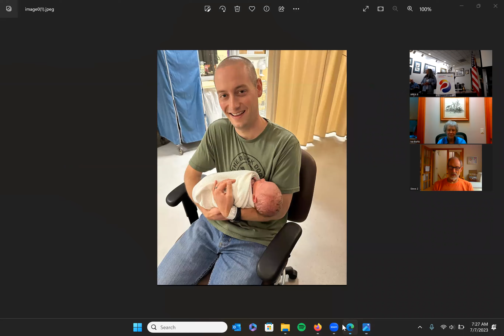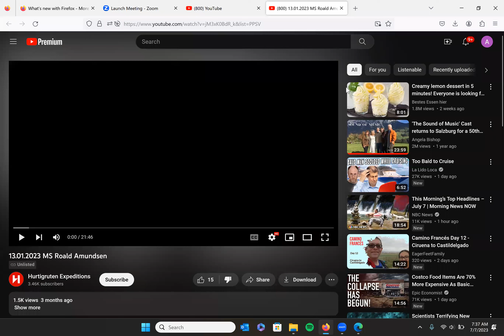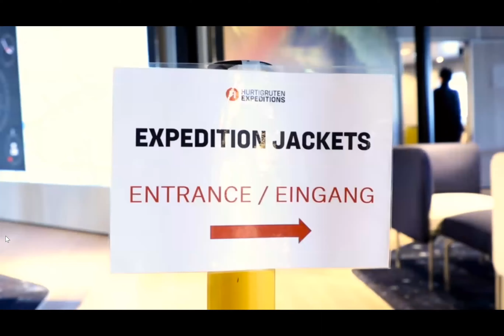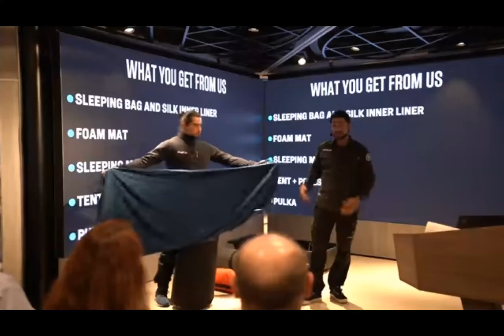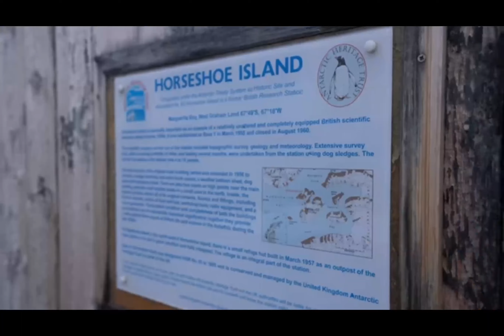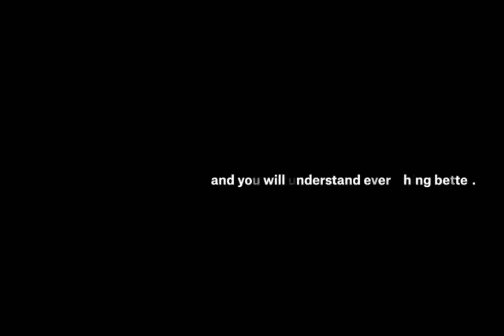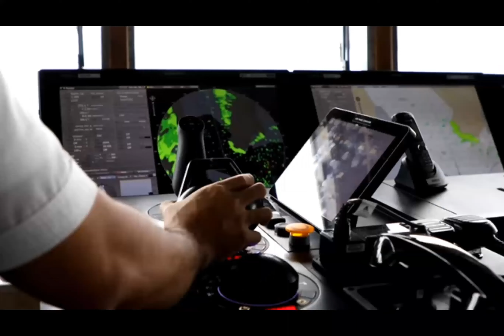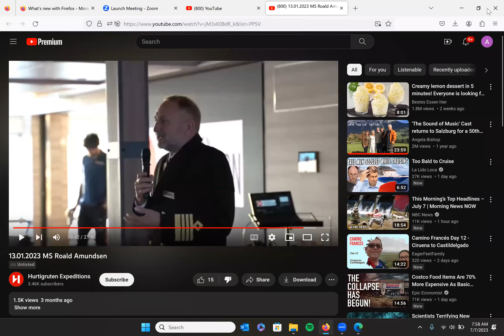Ann Murakami Presents: Journey to Antarctica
Ann Murakami shares her recent Journey to Antarctica.  A fascinating world of nature at its best.  Ann has been a Rotarian since 1998 and currently is with the Port Angeles Noon Rotary Club; she has filled many rolls including that of Grant Writer and was previously a Rotary Ambassadorial Scholar.